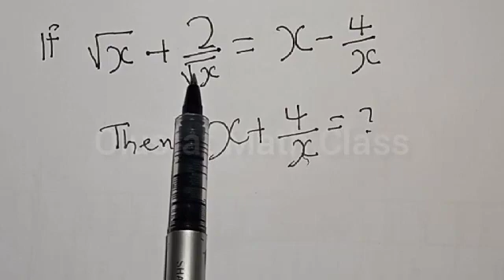France | Can You Solve This??? | Math Olympiad Challenge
How to Solve This Math Olympiad Algebra Problem,